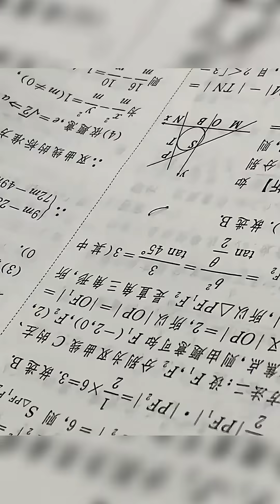Bizarre and Rare Insects You’ve Never Seen Before!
🔍 Welcome to Bug Secrets Under Microscope!
Discover the hidden world of insects through stunning microscopic footage.
From delicate wings to razor-sharp mandibles, we reveal every fascinating detail of bug life.

🎥 Video topics: bug secrets, insect under microscope, bugs close up, insect macro video, bug life in detail, amazing insect facts, insect magnified, hidden insect world, microscopic bugs, extreme close-up insects, insect science, bug world revealed, insect close view, creepy crawlies close up, insect video 4K